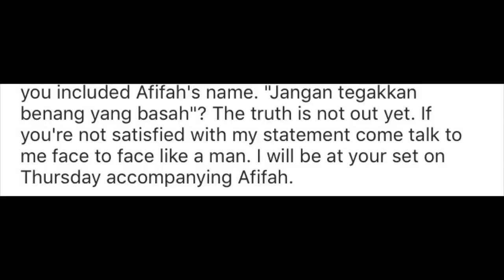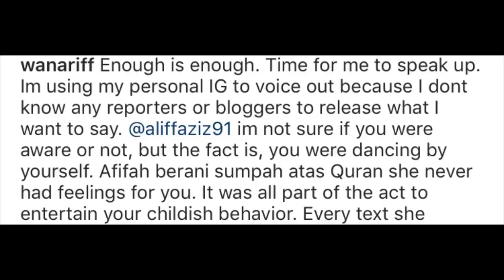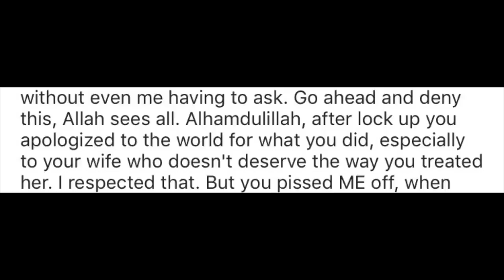Wan Ariff MAHU BERSEMUKA Dengan Aliff Aziz Lepas Pertikai Motif Afifah Nasir !!